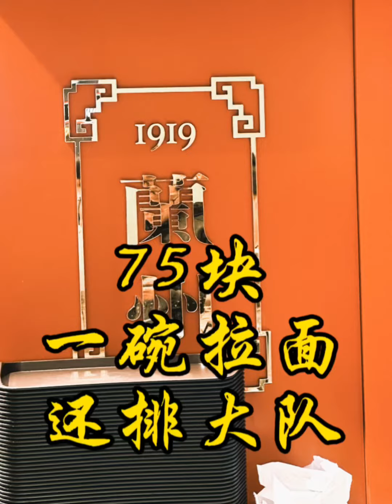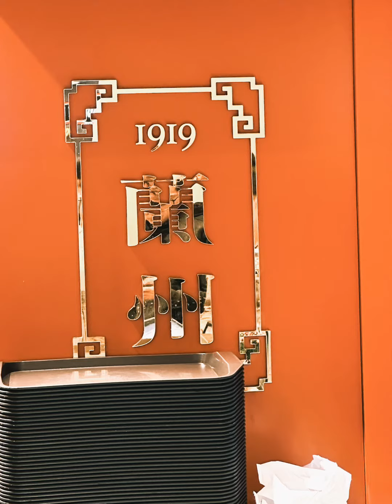一碗拉面75，老李豁出去了，尝尝